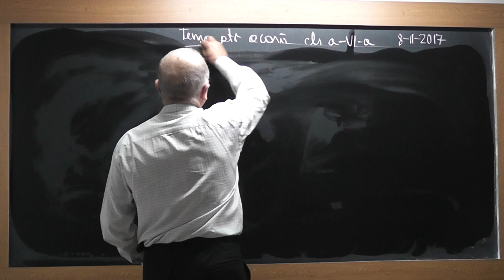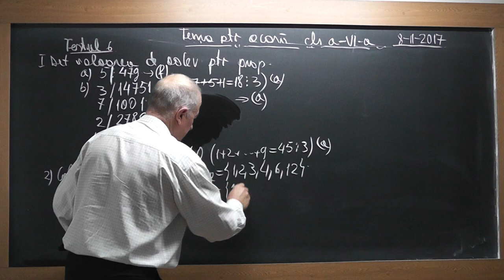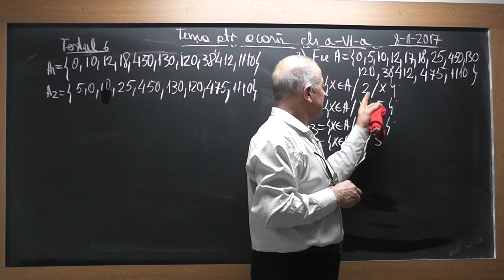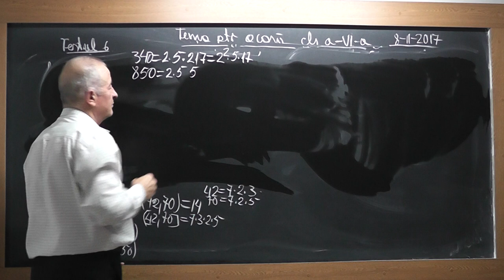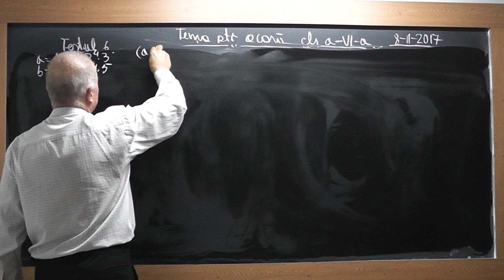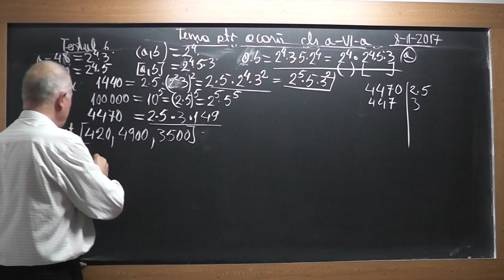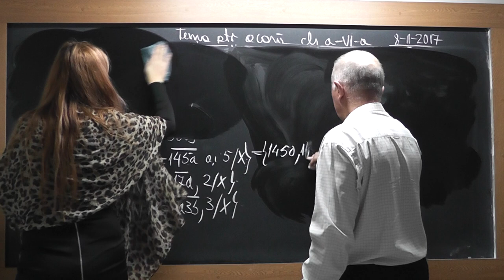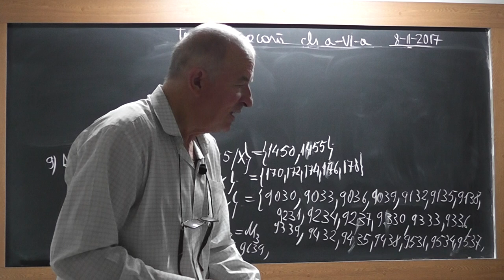1/2 Lectia 1617 Clasa 6 - Descompunerea in factori primi CMMDC CMMMC Operatii cu multimi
Aceste lectii sunt SUSTINUTE de VOI si daca va sunt utile, as aprecia un Like, Share, Comment - In aceasta lectie de matematica pe care o puteti vedea in direct si pe ne ocupam de tema pentru acasa la clasa a VI-a. Din cuprins: Descompunerea in factori primi, CMMDC - cel mai mare divizor comun, CMMMC - cel mai mic multiplu comun, Divizibilitate, Multimi, Operatii cu multimi.
- VIDEO MATEMATICA cu Proful Online sau cautati pe Google: profu online Ioan Ursu